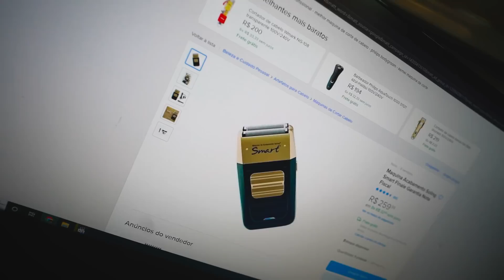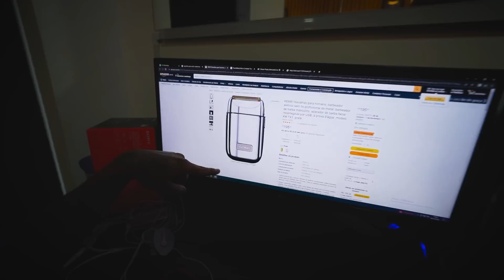PESCA MAGNÉTICA NO MEIO DE UMA TEMPESTADE MUITO FORTE - CAPTUREI ALGO MUITO ESTRANHO